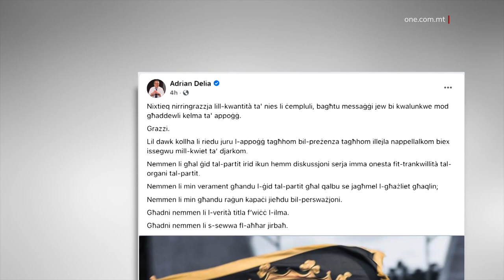JUM TA’ INTRIĊĊI FIL-PN QABEL IL-LAQGĦA TAL-EŻEKUTTIV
ONE.COM.MT • Intant qabel suppost kellu jitlaqqa’ l-eżekuttiv tal-Partit Nazzjonalista fi sfond ta’ ġlied qalil fil-partit immexxi minn Bernard Grech, il-jum kien ikkaratterizzat minn intriċċi fejn fihom kien hemm involut Richard Cachia Caruana li beda jagħti l-istruzzjonijiet permezz ta’ Ray Bezzina, il-persuna li tmexxi l-uffiċċju tal-Kap Bernard Grech.

Matul il-ġurnata kienu għaddejjin l-intriċċi fil-Partit Nazzjonalista qabel il-laqgħa tal-eżekuttiv u barra d-Dar Ċentrali, dawk ta’ Busuttil, illum fdati bis-sigurtà tal-istamperija bdew iħejju għal li jista’ jinqala’ fosthom ġew ordnati li jintramaw il-barikati.

Filgħodu sa kmieni waranofsinhar kienet għaddejja laqgħa bejn il-Kap Nazzjonalista Bernard Grech, is-Segretarju Ġenerali Francis Zammit Dimech u dak li jmexxi l-uffiċċju tal-Kap, Ray Bezzina.

Bezzina qed ikun il-messaġġier ta’ Richard Cachia Caruana li qed jagħti l-pariri b’metodu magħruf bħala ‘by proxy’.

Id-diskussjoni fil-laqgħa kienet iddur mal-laqgħa urġenti tal-Eżekuttiv li Bernard Grech kien imġiegħel isejjaħ biex jitqaċċat Delia wara li dan akkuża lil Jason Azzopardi b’gideb u qerq.
Fuq il-mejda hemm żewġ għażliet; jew twiddiba u ċanfira ċara lil Delia jew deċiżjoni drastika li Delia ma jitħalliex ikun kandidat Nazzjonalista għall-elezzjoni li jmiss.

Is-sorsi tagħna qalulna li fil-fazzjoni ta’ Simon Busuttil, hemm żewġ fergħat, dik tal-moderati u tal-estremisti.
Tal-moderati, fosthom anki Lawrence Gonzi, qed jgħidu li l-Kap m’għandux ikompli jħalli lil Delia jiżbroffa u allura m’għandux jurta lill-eks Kap b’sanzjoni.

Min-naħa l-oħra l-moderati qed jisħqu li Delia għandu jitwaqqaf imur għal rasu u għalhekk dan għandu jiġi kkontrollat.

Min-naħa l-oħra, l-forza estremista tal-establishment imbuttata minn Jason Azzopardi nnifsu u anki Beppe Fenech Adami qed jgħidu lil Bernard Grech li jew hu jew Adrian Delia.

Huma qed jitfgħu l-pressjoni biex jitqaċċat Adrian Delia u biex wara li ftit tal-jiem ilu, Bernard Grech qal li Delia huwa kandidat, il-Kap jerġa’ lura minn kliemu u jiddikjara li Delia se jaffaċja lill-bord tad-dixxiplina tal-partit biex eventwalment Delia jiġi sanzjonat u ma jitħalliex ikun kandidat Nazzjonalista għall-elezzjoni li jmiss.

Is-sorsi tagħna fid-Dar Ċentrali qalu li wara l-forzi estrema ta’ Busuttil hemm il-maġġoranza tad-Deputati Nazzjonalisti fosthom David Thake u anki l-Ewro Parlamentari Roberta Metsola u David Casa.

Intant sigħat qabel laqgħa urġenti tal-eżekuttiv, l-eks Kap Nazzjonalista qal li hu jemmen li l-verità se titla’ f’wiċċ l-ilma.

Huwa rringrazzja lin-nies li ċemplulu u tawh kelma t’appoġġ.

Minkejja li mill-mezzi minn taħt intbagħat messaġġ biex in-nies ta’ Delia jinġabru barra l-istamperija biex juru ‘show of force’ favur iż-żiemel tagħhom, Delia uża l-paġna tiegħu biex juri mod ieħor.

Quddiem rapporti li l-establishment Nazzjonalista ma jridux ikun kandidat Nazzjonalista fl-elezzjoni li jmiss, Delia qal li d-diskussjoni fil-laqgħa tal-eżekuttiv għandha tkun onesta fit-trankwillità tal-organi tal-partit.

Delia poġġa l-qattus quddiem u qal li min verament għandu l-ġid tal-partit għal qalbu se jagħmel l-għażliet għaqlin.